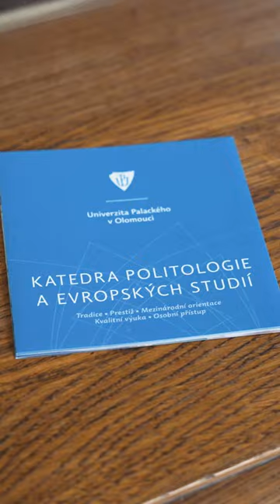Univerzita Palackého v Olomouci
Naše předsedkyně Markéta Pekarová Adamová na ROADSHOW myslimenabudoucnost navštívila Univerzitu Palackého v Olomouci, kde měla se studenty debatu na téma parlamentní diplomacie. Dostalo se samozřejmě i na mnohá další témata, která mladou generaci trápí. Dojmy z celé návštěvy si můžete poslechnout ve videu.

Kam pojedeme příště? Navštivte náš web

Zůstaňte s námi v kontaktu a odebírejte náš kanál, najdete nás také na dalších sociálních sítích: